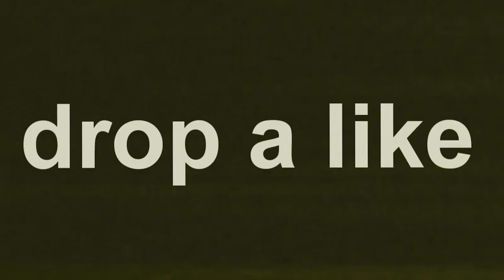Fortnite but on 1000 FPS!.FOX.